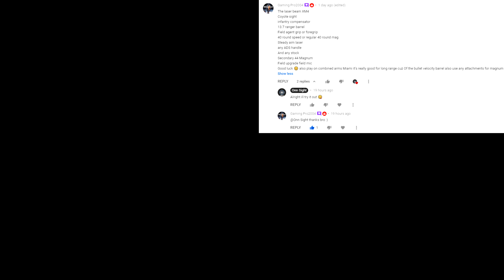Black Ops Cold War Loadout: Combined Arms Miami 61-15 Chopper Gunner XM4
-This loadout was really good i had to use gunfighter wildcard in order to equip all the attachments for the weapon but it was good ! i don't like the Miami map but this one wasn't so bad for once haha they got destroyed